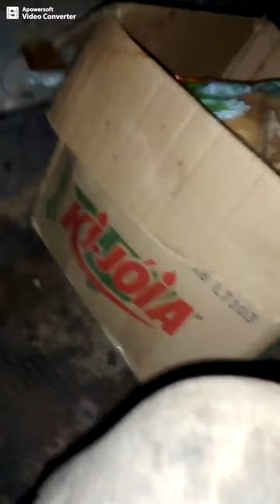pescaria rio tapirape